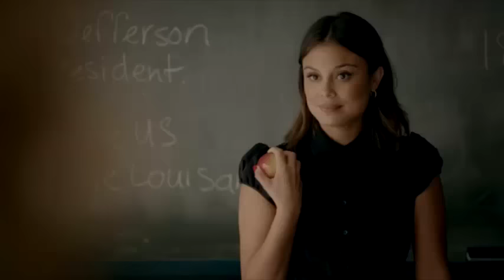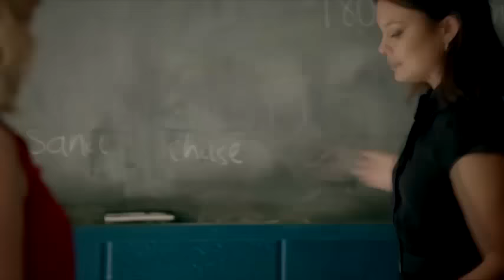The Vampire Diaries: 8x08 - Caroline finds out Sybil is a history teacher [HD]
The Cast:
Nina Dobrev as Elena Gilbert / Katherine Pierce
Candice King as Caroline Forbes
Kat Graham as Bonnie Bennett
Joseph Morgan as Klaus Mikaelson
Daniel Gillies as Elijah Mikaelson
Claire Holt as Rebekah Mikaelson
Phoebe Tonkin as Hayley Marshall
Danielle Rose Russell as Hope Mikaelson
Matt Davis as Alaric Saltzman
Jenny Boyd as Lizzie Saltzman
Kaylee Bryant as Josie Saltzman
Michael Malarkey as Lorenzo St. John
Riley Voelkel as Freya Mikaelson